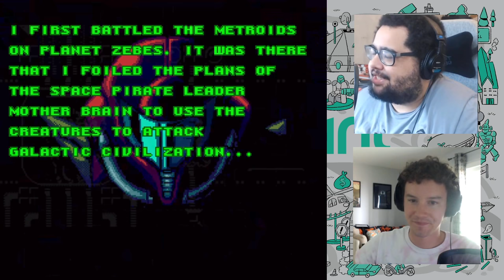Playing the Legendary 'Super Metroid' For the First Time (Part 1)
In this Waypoint 101 stream, Patrick and Cado walk Austin through his first time playing Super Metroid. How will he stand up against the iconic game?

for more Waypoint.